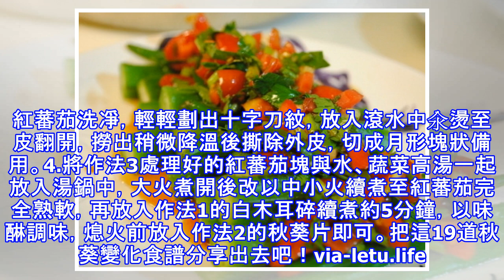秋葵是「癌症剋星」但很難料理得好吃，但這19道秋葵料理「光看照片就會讓你口水猛流」！學起來做給全家大小吃！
(翻攝自letu.life，下同)秋葵富含果膠、鐵、鈣及糖類，不但具有幫助消化、治療胃炎、保護皮膚和胃黏膜的多元功效，還可以預防貧血。它分泌的黏蛋白則能促進胃液分泌，進而提高食慾，改善消化不良的症狀，因此獲封為「癌症剋星」！ 1.鹹肉片炒秋葵 2. 蔥香秋葵 3. 黃秋葵炒番茄 4. 蒜味秋葵材料：秋葵120公克、蒜頭4顆、辣椒1/2枝、糖1/2小匙、香油1小匙、醬油膏2大匙；做法：1.秋葵洗凈，放入沸水中煮約2分鐘，撈起瀝干去蒂，擺盤備用。2.蒜頭、辣椒剁成末，加入所有調味料拌勻成淋醬。3.將作法2的淋醬淋在作法1的秋葵上就完成啦！5. 黃秋葵炒雞蛋 6. 秋葵燒牛肉 7. 白煮秋葵 8. 蓮藕秋葵 9. 秋葵雞肉沙拉 10. 秋葵蘋果汁 11. 蘆筍秋葵炒洋蔥 12. 秋葵握壽司13. 香腸炒秋葵 14. 黃秋葵炒米粉干 15. 黃秋葵湯米麵16. 肉片炒秋葵 17. 秋葵雲腿燉竹蓀 18. 涼拌秋葵 19. 蕃茄蔬菜湯 材料：紅蕃茄400公克、干白木耳15公克、秋葵3支、水400㏄、蔬菜高湯200㏄、味醂10㏄；做法：1.將白木耳泡水至完全展開還原形狀，洗凈切除硬蒂後切碎備用。2...